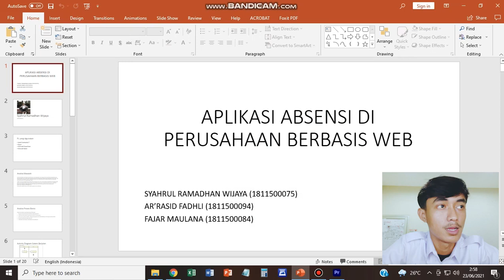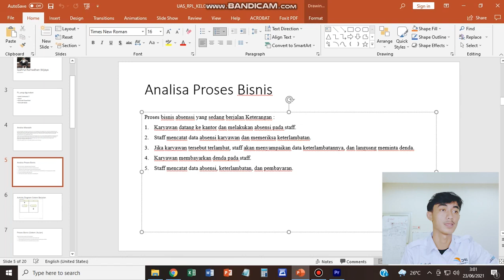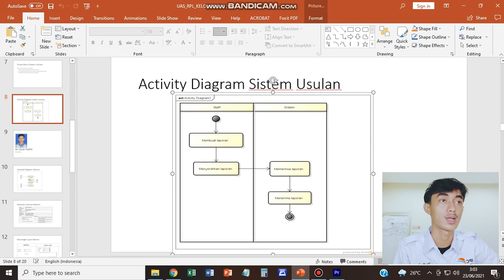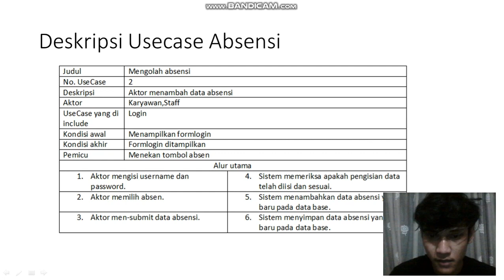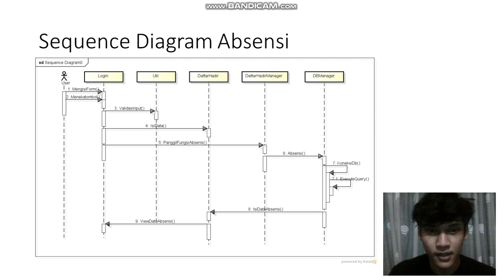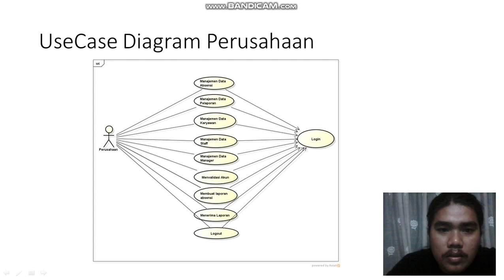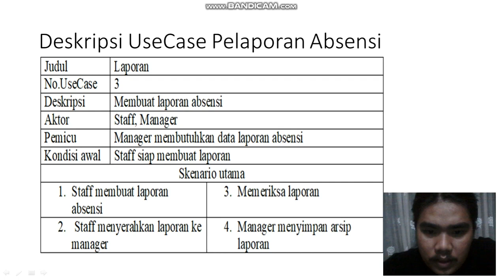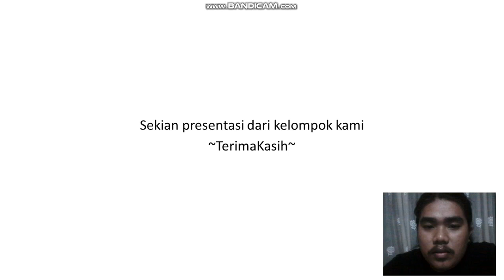TI6J Presentasi UAS Tim #16 Rabu 23 Juni 2021 19 00 21 00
Analisa dan Perancangan Perangkat Lunak Bapak Yohanes Setiawan Japriadi, M.Kom